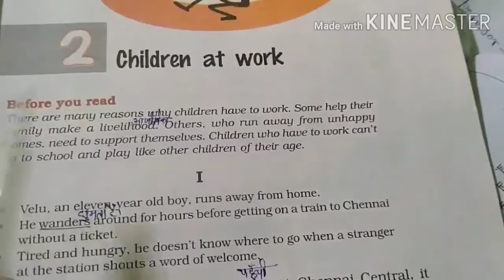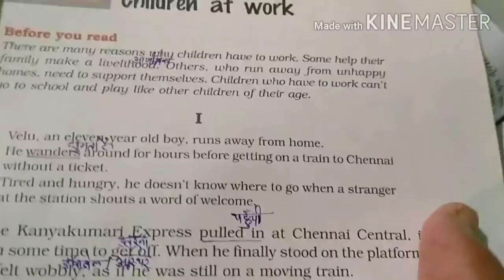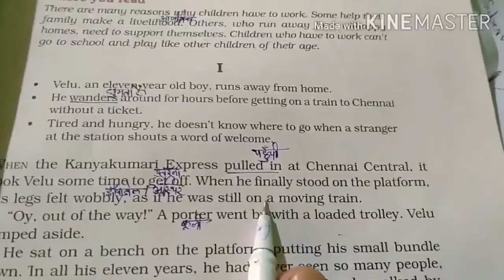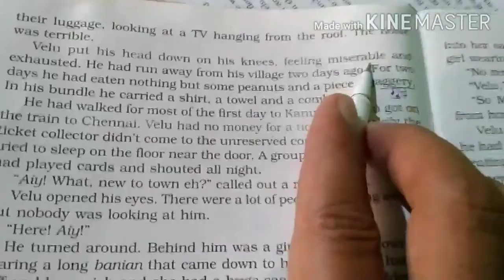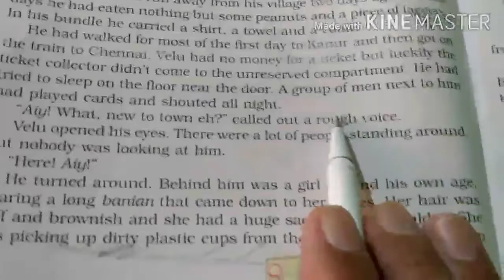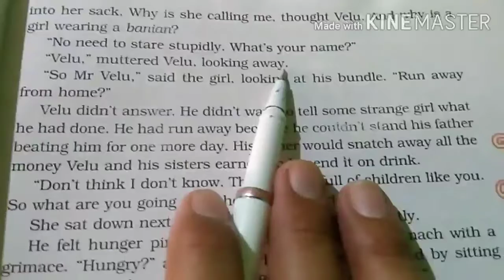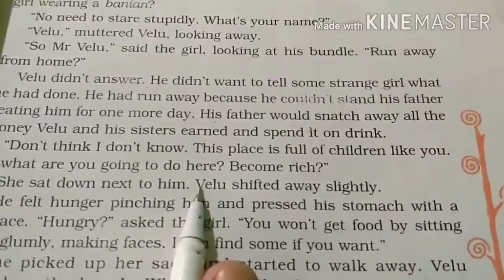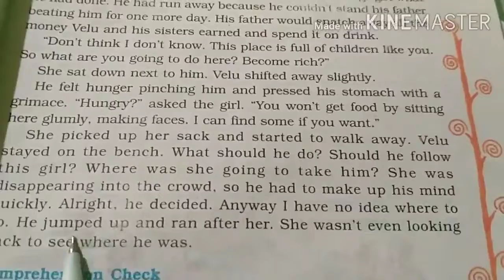Class- 8th Chapter-3 Children at work (Part-1) S.V.M. Rahara(Karnal)